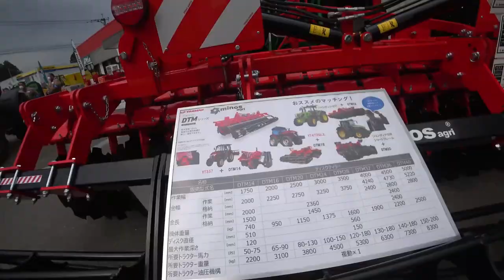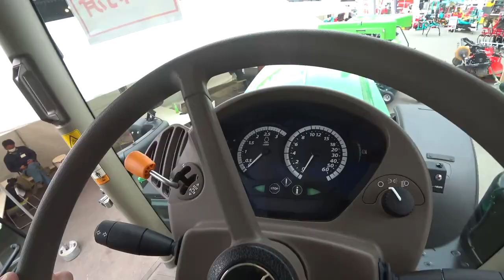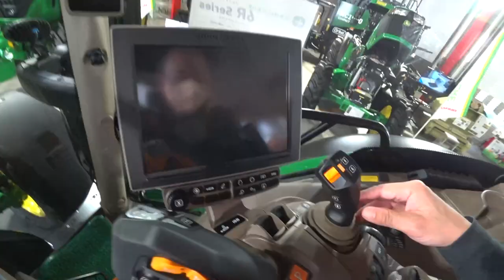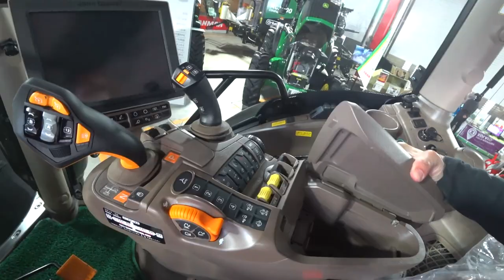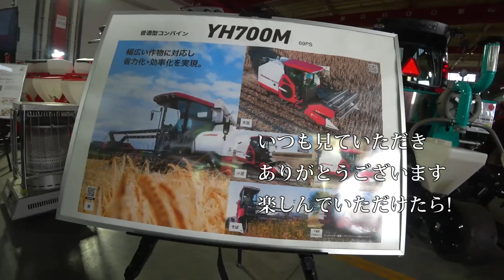【会社員実家農業手伝う】2023WBC大谷の二刀流に驚きながら寝不足に、大型農機具展示会にてジョンディアヤンマートラクター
関連動画
4隅の残耕を抑えるトラクター耕耘方法?美しい田んぼ or 畑を作る?